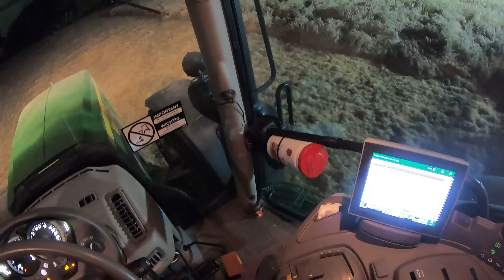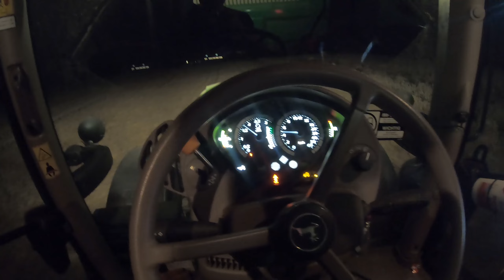WSPOMNIENIA ŻNIW ZBOŻOWYCH 2023!!!CLAAS LEXION 8999 w natarciu// awaria pługa